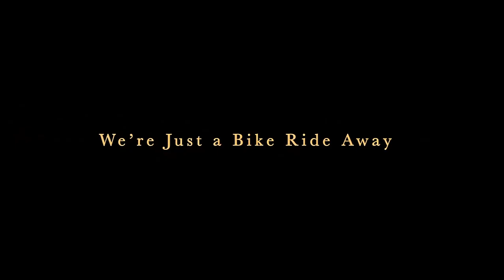Parkwest Bicycle Casino - Marco Torres, Aaron Dumas